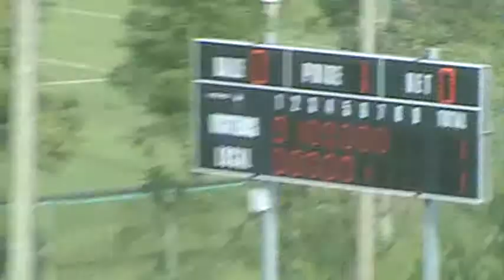Fin de 7e manche au bâton pour Thetford Mines Blue Sox (25-8-2013) *** 1re séquence ***